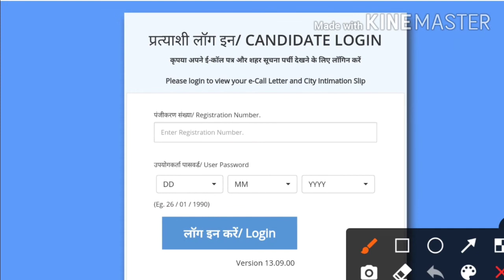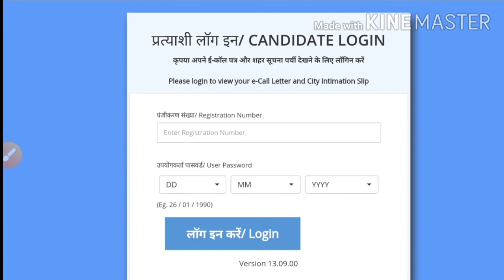NTPC CBT-1 Phase -II City Intimation Link Activated ll